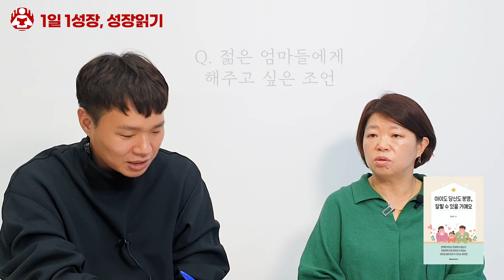40대에 중학교 검정고시부터 가톨릭대 석사까지 도전한 이유 I 김은경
📚 김은경, 아이도 당신도 분명, 잘할 수 있을 거예요